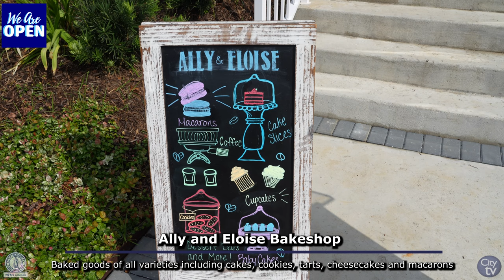Ally and Eloise Bakeshop Grand Opening/Ribbon Cutting Ceremony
The City of Columbia hosted and Grand Opening/ Ribbon Cutting Ceremony for The Ally and Eloise Bakeshop.

Ally and Eloise Bakeshop is celebrating their continued success and business expansion with a ribbon cutting at their new location at 2833 Devine Street. Owner Aleka Selig originally opened the bakeshop in April of 2012, where her and her "sister" Eloise (a pretty brown and white French bulldog) feature the finest of baked goods of all varieties including cakes, cookies, tarts, cheesecakes, macarons, and other assorted good.